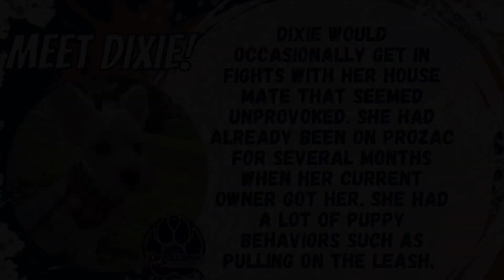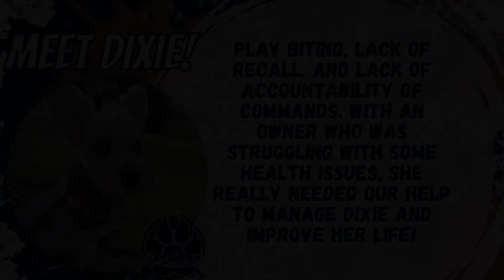Asheville Dog Trainers - From Tiny Terror to Transformed Terrier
Dixie is a nine month old Yorkshire Terrier that came to us to learn how to better control her reactivity with her housemate and to correct undesired behaviors. Dixie is currently on her third home in her very short life due to her spunky and sassy attitude. Prior to coming to us, Dixie would occasionally get in fights with her house mate that seemed unprovoked. She had already been on Prozac for several months when her current owner got her. Dixie also had a lot of puppy behaviors that needed to be corrected such as pulling on the leash, play biting, lack of recall, and lack of accountability of commands. With an owner who has struggling with some health issues, she really needed our help to manage Dixie and improve her life!

During her time with us, Dixie was able to come off of the Prozac and manage her behaviors purely with behavior modification. After introducing Dixie to many dogs of different sizes and energy levels, we began to realize that her housemate was appropriately correcting Dixie when they were playing but Dixie would challenge that correction which would lead to a fight. Understanding that her reactivity was fear based, we were able to build her confidence and give her commands to redirect her when her housemate was done playing with her to prevent a fight. Dixie can now Heel on a leash without pulling through large amounts of stimuli, her Recall is now reliable, she can be held accountable for her commands, and her undesirable behaviors were corrected!

Watch as Dixie Goes From Tiny Terror to Transformed Terrier!

OLK9 Trainer: Caleigh